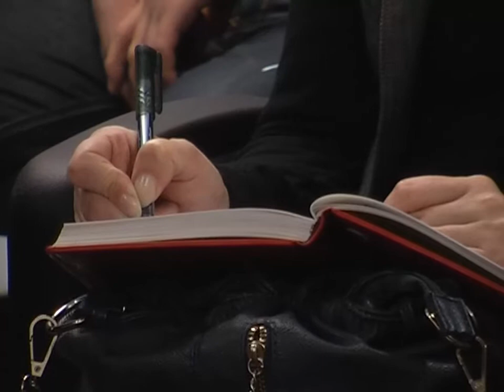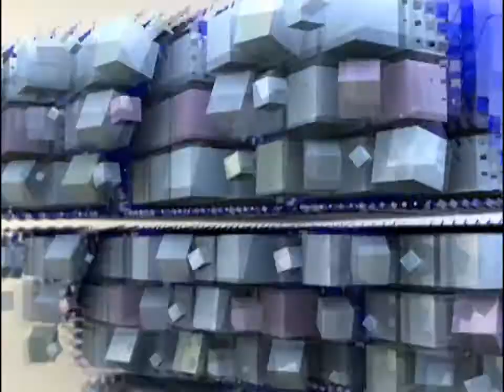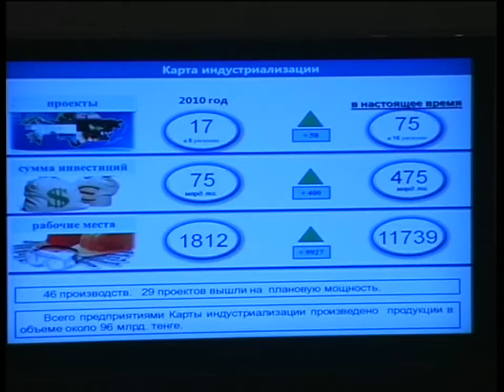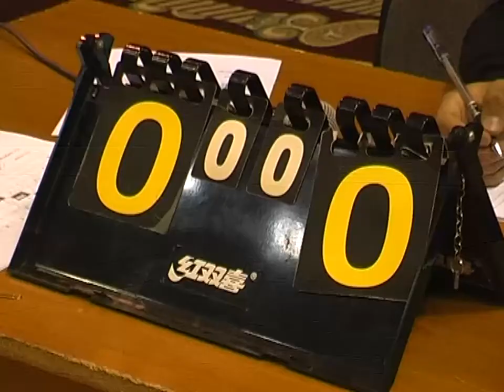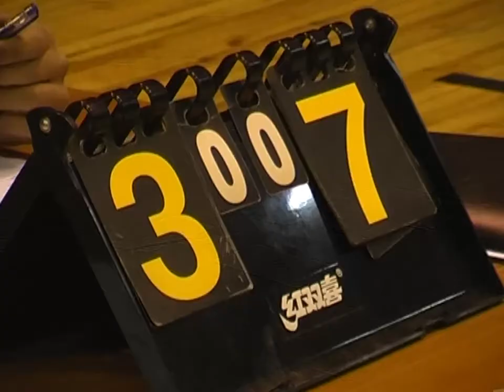Новости канала Первый Карагандинский - 22/11/2013